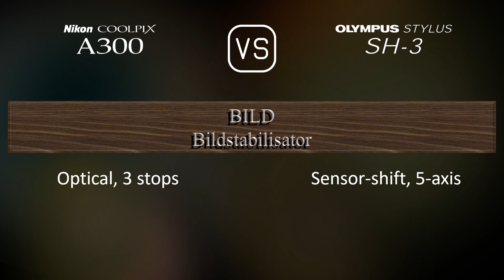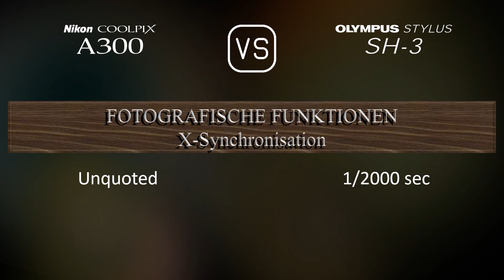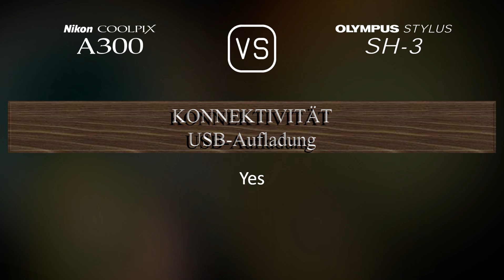Nikon Coolpix A300 vs. Olympus Stylus SH-3: Ein Vergleich der technischen Daten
Dieses Video gibt einen Überblick über die Nikon Coolpix A300 und die Olympus Stylus SH-3 in einem parallelen Technikdatenvergleich (comparison of specifications). Vielen Dank fürs Zuschauen.

00:25 EINFÜHRUNG
00:33 KAMERAGEHÄUSE
00:40 BILDSENSOR
01:01 BILD
01:16 OPTIK & FOKUS
01:55 BILDSCHIRM
02:13 FOTOGRAFISCHE FUNKTIONEN
03:06 VIDEOGRAFISCHE FUNKTIONEN
03:20 SPEICHERUNG
03:24 KONNEKTIVITÄT
03:49 ALLGEMEINE ANGABEN
04:07 SONSTIGE FUNKTIONEN